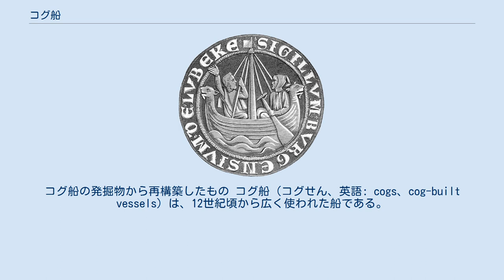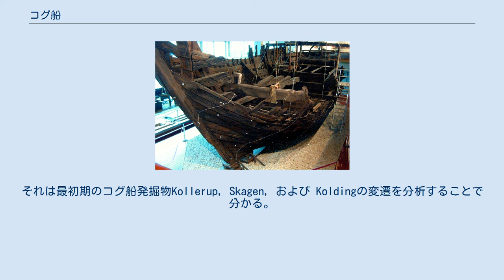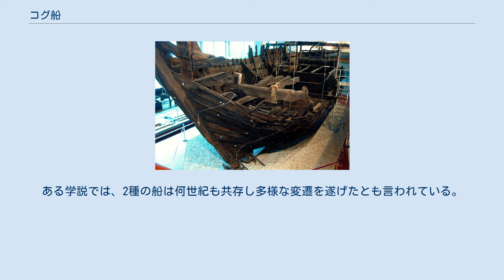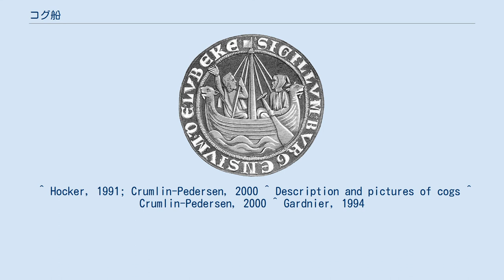コグ船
コグ船の発掘物から再構築したもの コグ船（コグせん、英語: cogs、cog-built vessels）は、12世紀頃から広く使われた船である。
コグ船は一般にバルト海沿岸地方で豊富な木材であったオークで造られた。
この船は一本マストで一枚の横帆を備えたものであった。
この横帆のみの装備では風上に向かって帆走することはできなかったが、乗組員が少なくても操船でき、運航費用を下げることができた。
この船は中世ヨーロッパの特にバルト海での主に海上貿易に使われた。
 船腹の断面 コグ船の構造は、中間部では平滑に継ぎ合わされた平底であり、両端（船首と船尾）に近づくにつれ重ね継ぎされた船腹外板に変わっていくものだった。
船腹は通常ビルジ（bilge、船底にあって浸水した水を溜めておく部位）の外板を始点に外板を重ね継ぎしていく構造で、板は打ち込んだ鉄釘の両端を曲げて固定した。
竜骨は、というよりも竜骨部の板であるが、その傍の翼板よりはやや厚いだけであり、突合せ継ぎ手の溝（en:rabbet）はなかった。
船首と船尾の柱材は真っ直ぐでやや長く、竜骨板にはフック(hook)と呼ばれる中間材で接続された。
竜骨板の下面はフックと柱材の突合せ溝で止まり、上面は柱材の外面に釘付けされた。
通常、水密性を上げるために突合せ部に曲面の溝をつくりタールに漬けた苔を詰め、薄い木片(lath)で覆い、シンテル(sintel)と呼ばれる金属製の止め金で固定した。
最後に、船尾に当時の北欧特有の発展を遂げた舵を吊るして、コグ船の完成である。
 リューベックのシール。
小さすぎるコグ船に乗っている コグという呼び方は948年にアムステルダムの近くのムイデン（en:Muiden）で初めて使われている。
初期のコグ船は、当時の北欧で貿易船の主力であったノルウェーのクナールの影響を受けていた。
ただし、クナールは舵取り用のオールを用いており、1240年頃までは北欧で舵を使ったという史料はない。
 現代の考古学的史料によれば、最初期のコグ船はユトランド半島西部のフリースラント沿岸で作られた可能性が高い。
コグ船を実際に海上貿易に転用するようになったのは、ヨーロッパの東西で活発に交易が行われた時期だけではなく、リムフィヨルドの西側入り口が砂州により閉塞されたことに直接の答えを求めることができる。
何世紀もの間、ユトランド半島北部のリムフィヨルドは北海とバルト海を結んでかなり安全な航路を提供していた。
その西端部にある北海側の口では、潮流などにより砂州が発達し、その水路は砂で埋められ、12世紀頃までには完全に閉塞された。
この変化に対し人々は新たなことを始めた。
砂州上を牽引によって通過することができない大型の船はユトランド半島を北へ、危険なスカゲン(en:Skagen)岬を巡りバルト海に向かうことになった。
このことはそれまでの船の構造に大きな変化をもたらした。
それは最初期のコグ船発掘物Kollerup, Skagen, および Koldingの変遷を分析することで分かる。
 スロイスの海戦 広々とした比較的安価にできる船の必要性があり、ハンザ同盟の最初の馬車馬つまりコグ船が開発された。
この新しく改良されたコグ船は、もはや単なるフリースラント沿岸だけのものではなく、海上貿易にも使える作りがしっかりしたものになり、最も危険な水路をも航行できるものになった。
海賊に対する防御のために船首と船尾には防御楼(castle)が設けられたり、戦闘用に用いられたりした。
1340年のスロイスの海戦の例もある。
 最終的に14世紀頃、コグ船の構造は限界に達し、早急な代替船が望まれるようになった。
しかし代替船は既にあり時流が来るのを待っていた。
そのハルク船がコグ船から生まれたという証拠はないが、この2種の船について14世紀や15世紀に多くの技術的な考えの交流があったのは確かである。
本質的にコグ船からハルク船への移行は直線的なものではなかった。
ある学説では、2種の船は何世紀も共存し多様な変遷を遂げたとも言われている。
 ^ Hocker, 1991; Crumlin-Pedersen, 2000 ^ Description and pictures of cogs ^ Crumlin-Pedersen, 2000 ^ Gardnier, 1994